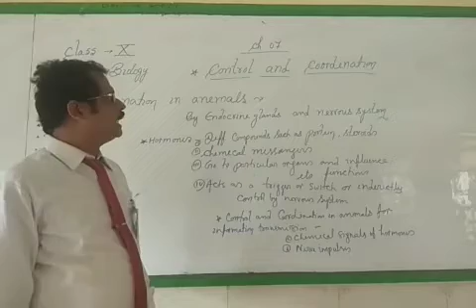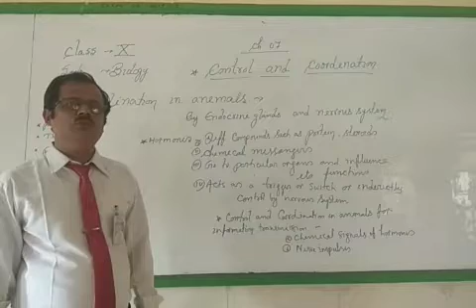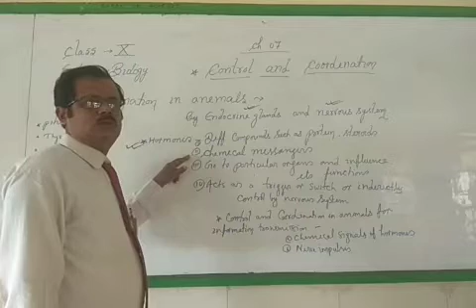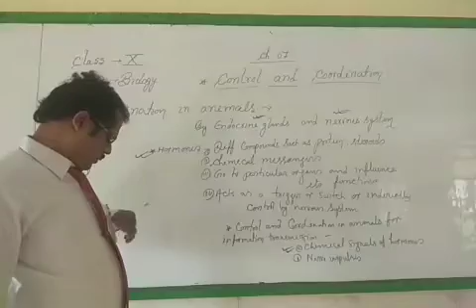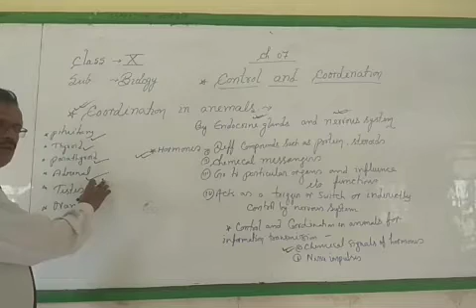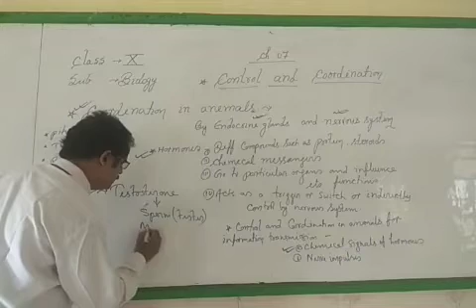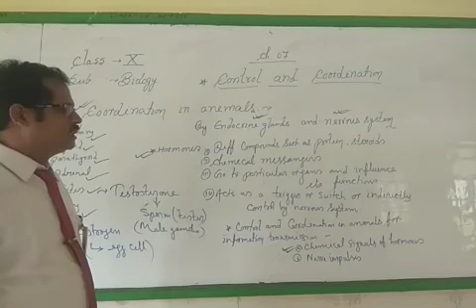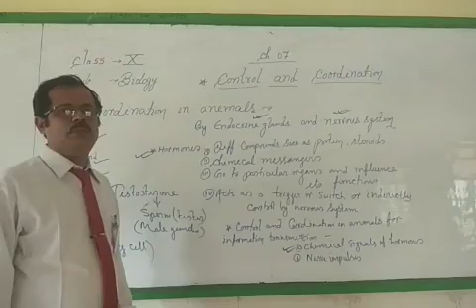Std. 10. Biology. Ch. Control and coordination. Part 6.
Mr. Rakesh Ranjan Srivastava